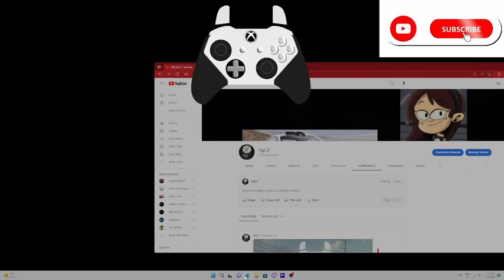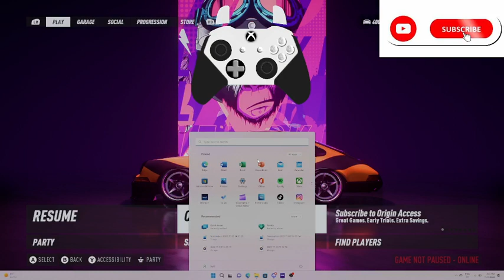nfs heat how to make the car meet rsr (the best car)